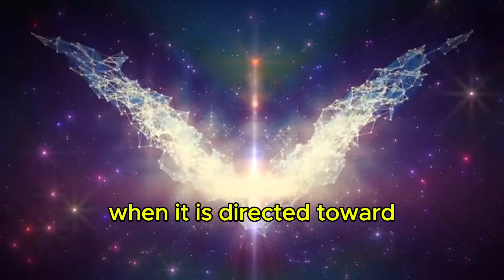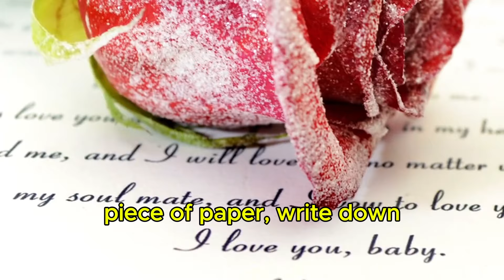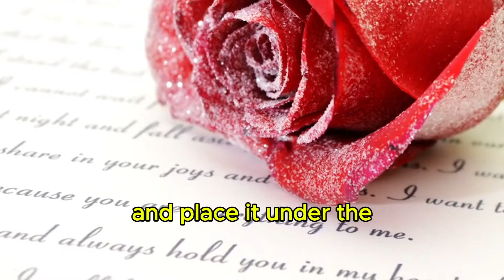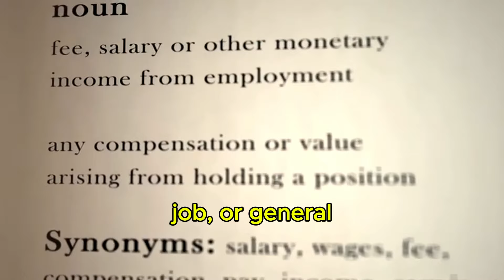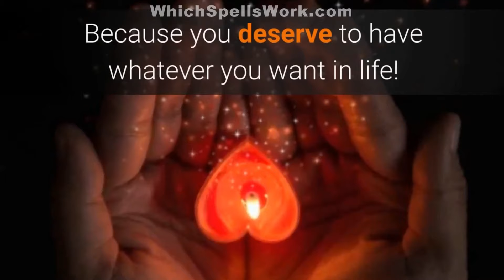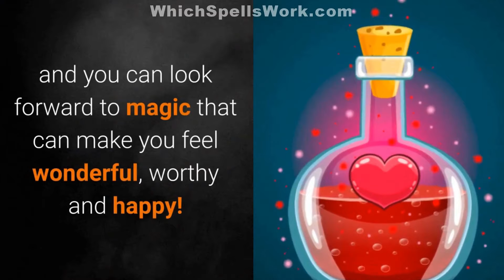Magick For Fast LOVE And MONEY (Really Works)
Spellcaster!